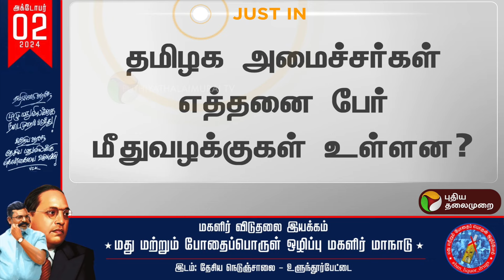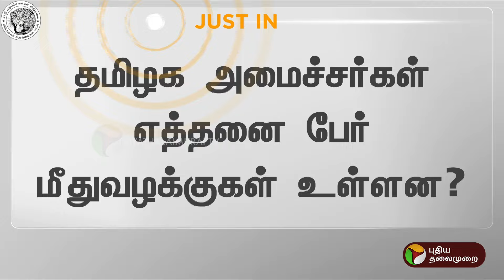Justin | தமிழக அமைச்சர்கள் எத்தனை பேர் மீது வழக்குகள் உள்ளன? - உச்சநீதிமன்றம் | PTT